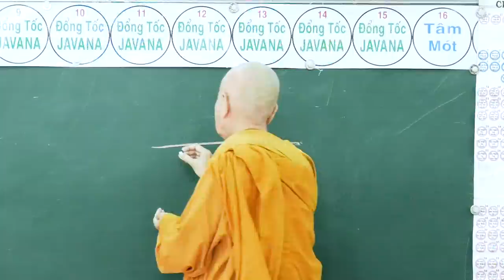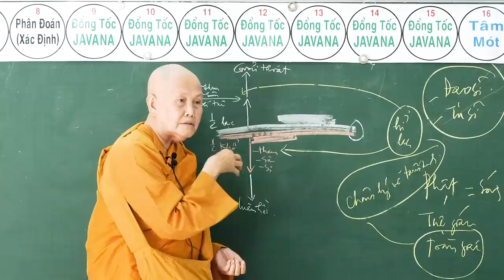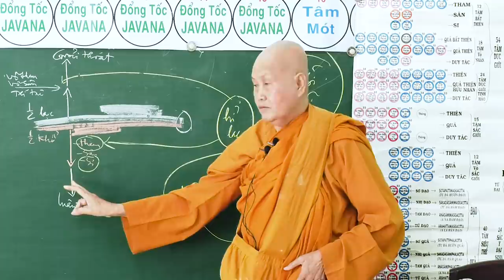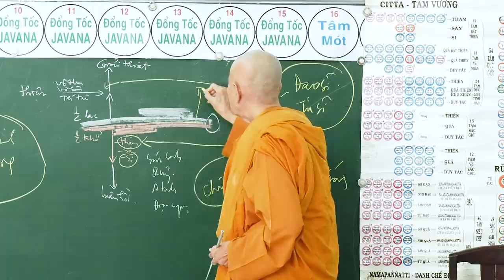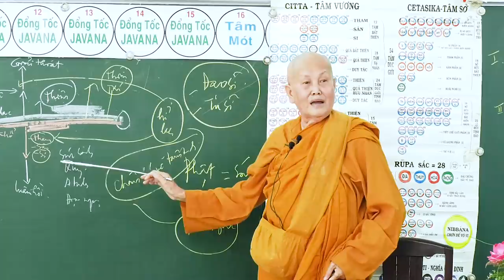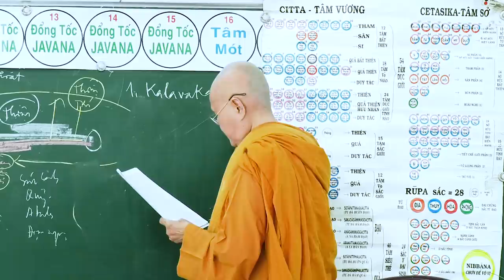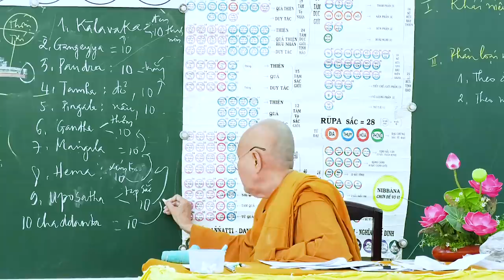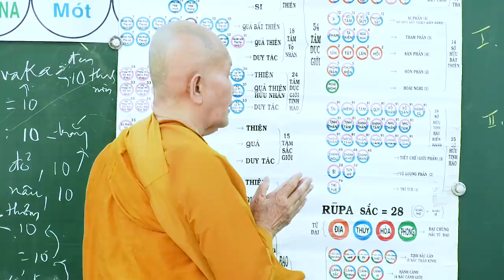SƯ CÔ TÂM TÂM - NGÀY 28 - 10 - 2018